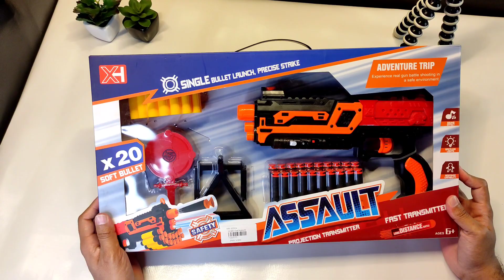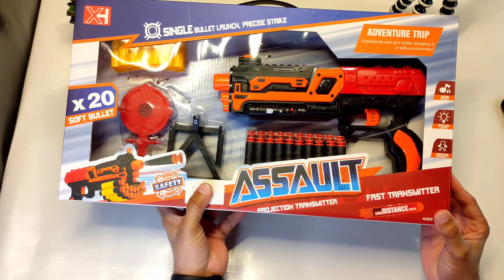Assault Gun unboxing video | Soft Bullet Gun | guns toy guns video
In This Video I Will Do Live Unboxing & Testing Of A Fantastic  Assault Projection Gun With Laser & Aim Control Light!!
Box Including:-
-24 Soft Bullets
-1 Bullet Stand
-1 Assault Projection Gun
-1 Aim Board
This Gun Come With Excellent Accuracy & Aim Control.